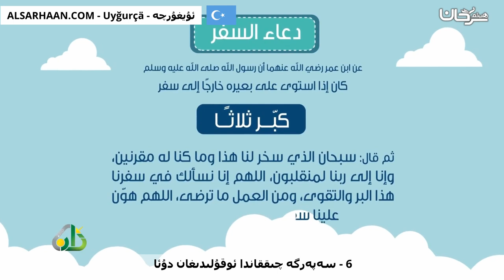6 سەپەرگە چىققاندا ئوقۇلىدىغان دۇئا